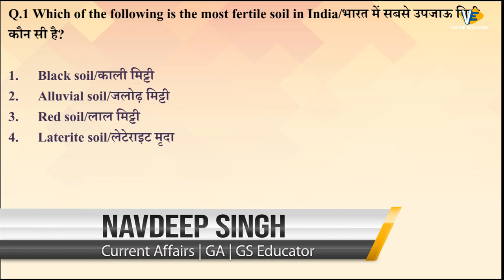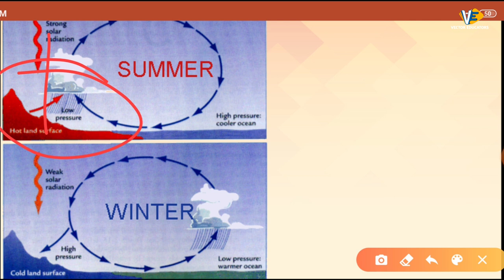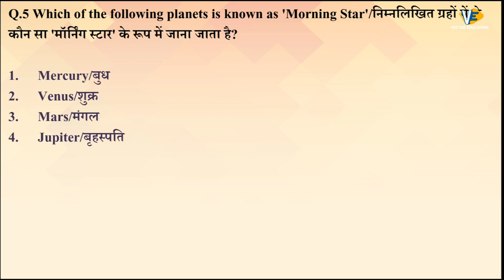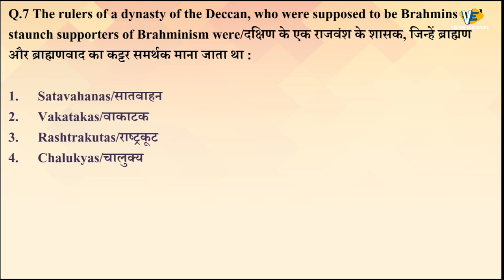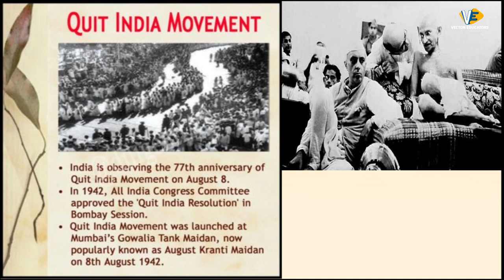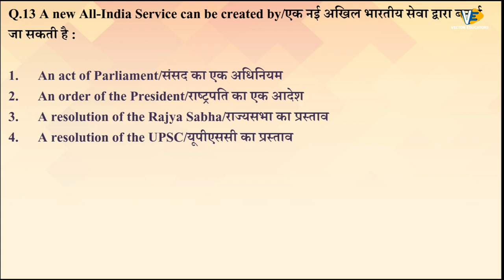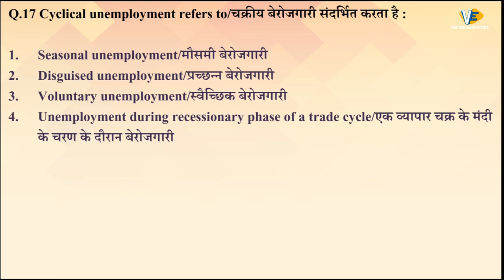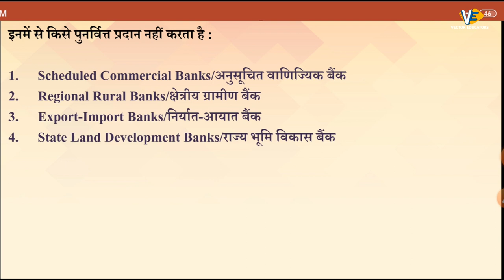नवदीप सर द्वारा GS का धमाका | General Studies | Episode- 3 | BY Navdeep Sir | Vector Educators